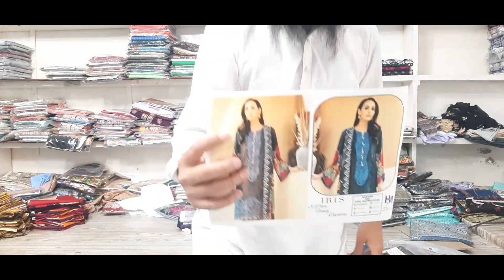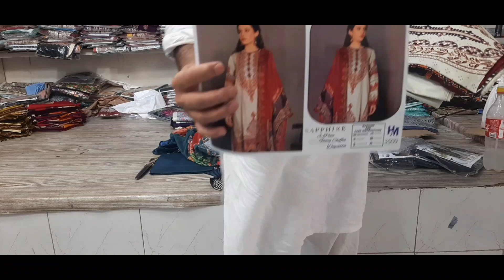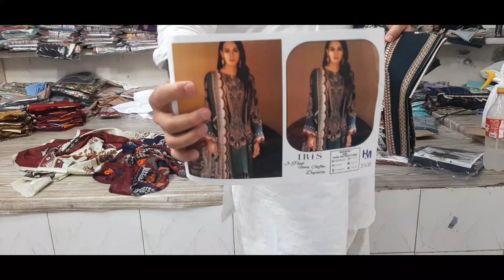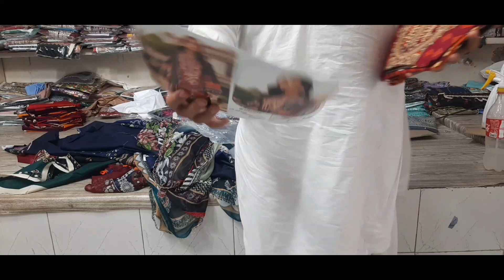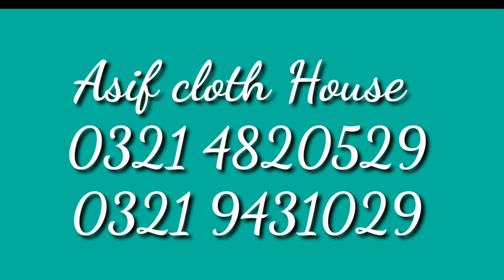Eid special volume Master replica with فینسی دوپٹہ only five soot volume 7200/5 _ 03214820529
آصف کلاتھ ھاؤس طارق آباد گلی نمبر 8/9 فیصل آباد
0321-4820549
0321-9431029